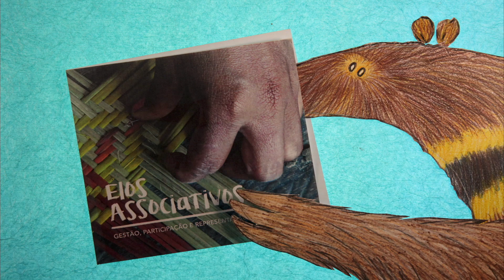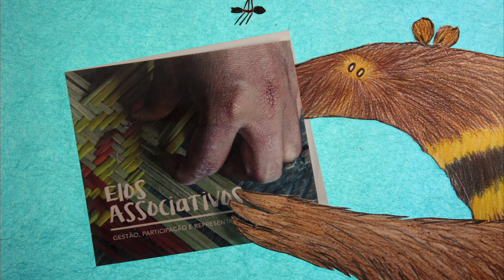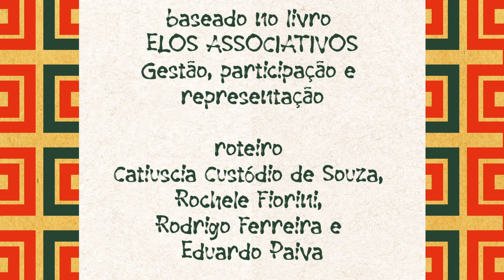Elos associativos: identificando oportunidades (vídeo 3)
A série de vídeos "Elos associativos" apresenta o papel e as formas de gestão de uma associação. As animações visam contribuir com o fortalecimento de projetos de vida coletiva dos povos indígenas.

Ficha técnica

Filmes baseados no livro "Elos associativos: gestão, participação e representação"".

Roteiro
Catiúscia Custódio de Souza
Rochele Fiorini
Rodrigo Ferreira
Eduardo Paiva

Direção
Ruth Takiya

Desenhos
Eduardo Paiva
Ruth Takiya

Edição
Luisa Noriko

Vozes
Moça jovem - Teresa Mai
Moço jovem - Jorge Yo
Adulto1 - EP
Jovem 2 - Marcos Bertoni
Senhora - RT
Tamanduá - Herman Oliveira
Preguiça - Juan Dantas

Música
Vivian Altman
Marcos Bertoni
Eduardo Paiva

Realização: OPAN
Apoio: Embaixada Real da Noruega